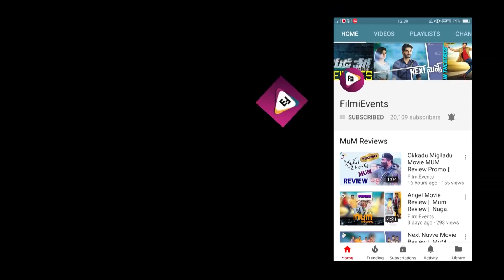Saaho Movie Action Scenes in Dubai || Saaho Telugu Movie || Prabhas,Shraddha Kapoor || FilmiEvents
Watch Here Saaho Movie Action Scenes in Dubai

Movie : Saaho
Starring :  Prabhas,Shraddha Kapoor
Director: Sujeeth
Music director: Shankar–Ehsaan–Loy
Production company: UV Creations
Languages: Hindi, Telugu, Tamil, Malayalam
Producers: Pramod Uppalapati, V. Vamshi Krishna Reddy

Saaho is an up and coming trilingual Indian activity spine chiller movie composed and coordinated by Sujeeth and delivered by UV Creations. The film stars Prabhas and ShraddhaKapoor and is being shot at the same time in Telugu, Tamil and Hindi.